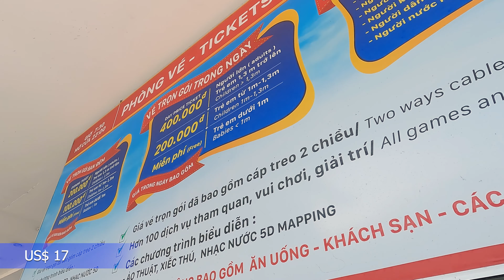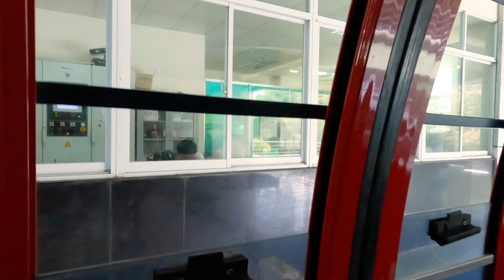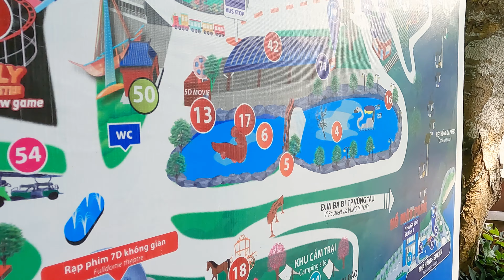Independence Day 2022 - Vung Tau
In this travel vlog we head to Ho May Park in Vung Tau with half of Saigon on Vietnam's birthday long weekend. A special friend, Jamila, from New Zealand joins us for this the first of three vlogs from Vung Tau.

In this one we enjoy some of the activities the park has on offer and we end Vietnam's Independence Day (77 years of freedom) with a cocktail on Bac Beach admiring the beautiful sunset. Be sure to watch all the way through :)

In this Independence Day video, we take a trip to Vung Tau, a beautiful city that is known for its stunning beaches and relaxed atmosphere. Located in the Mekong Delta region of Vietnam, Vung Tau is a great place to spend a relaxing day or two. From hanging out on the beach to exploring the city, this video will give you a taste of what to expect on your trip to Vung Tau!

💻Everyone is online these days including the hackers, make your devices safe, and utilize geotagged websites with our personalized VPN offer. We've used ExpressVPN for years - get 3 months FREE when you sign up

Get a great discount here when you sign up for TubeBuddy

👍TRAVEL INSURANCE is so important these days. "SafetyWing covers COVID-19 illnesses. They even cover PCR tests if deemed medically necessary by a doctor!"